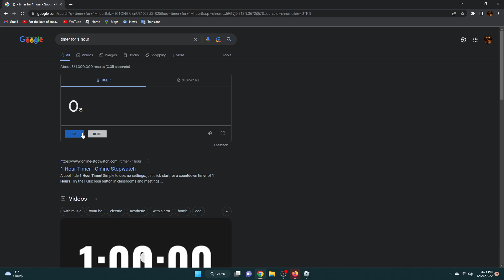obtaining the "DEEP SLUMBER" badge